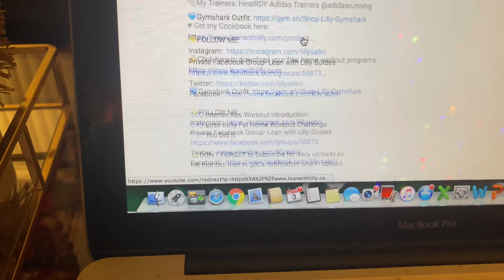MY UPDATED 6 AM MORNING ROUTINE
Hi Friends!

In this video I show you my updated 6 am morning routing before work! I love waking up super early and I hope this motivates you to wake up early too!